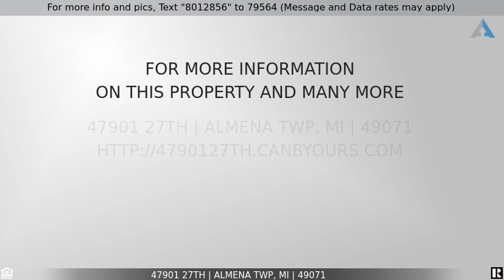Priced at $349,900 - 47901 27th, Almena Twp, MI 49071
Home for Sale in Almena Twp

Beautiful 3 Bedroom, 2 Full Bathroom Ranch on a Beautiful Country Setting in Mattawan, 1st Floor Master Bedroom and Bathroom, Large Family Room with Large Windows, Open Floor Plan from the Kitchen through the Dining Room, Awesome Great Room with a wood burning Fireplace,  Florida Room off the back of the house, Brand New Septic Installed 1 month ago, Attached 2.5 Car Garage with An Additional 4 Car Detached Garage with 2 Stall doors and a Lofted Area, Hardwood Floors, Close to 1900 square feet on the main floor and a partially finished Basement, Newer Furnace, Electric and Plumbing, There is a second wood burning stove in the basement. Over 2 Acres of Peaceful Country Living, See it Today!!!